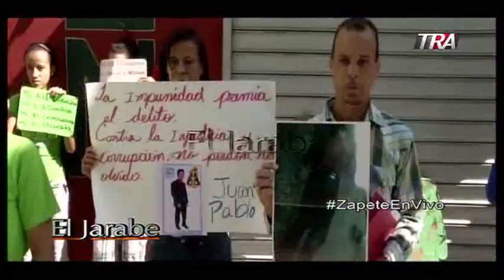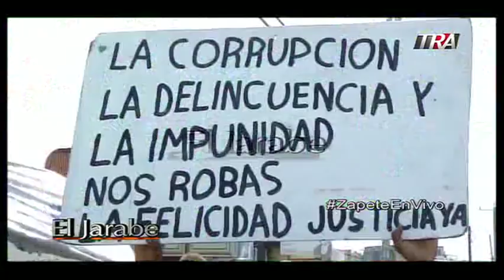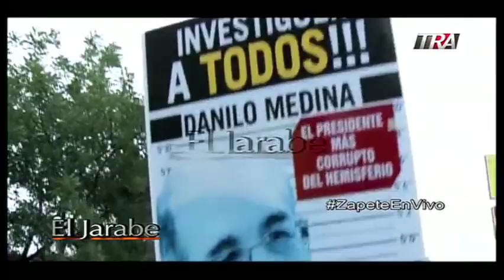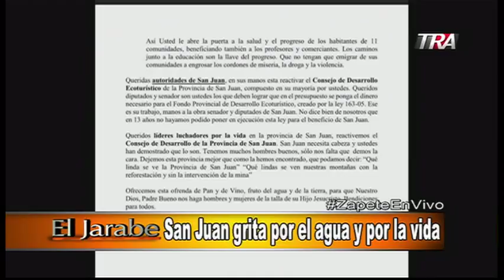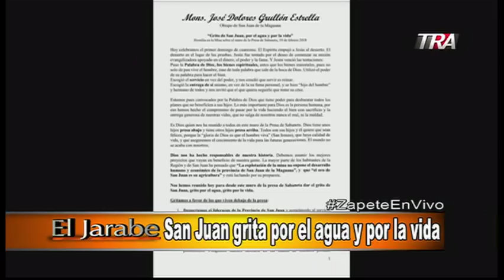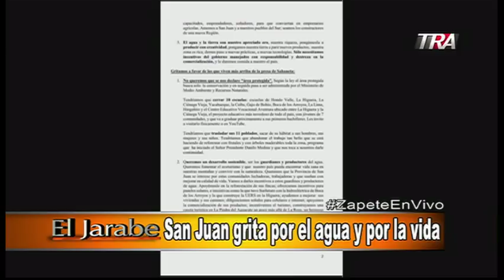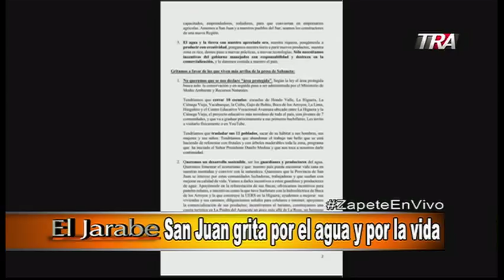Marino Zapete: San Juan grita por el agua y por la vida Seg-1 19-02-18